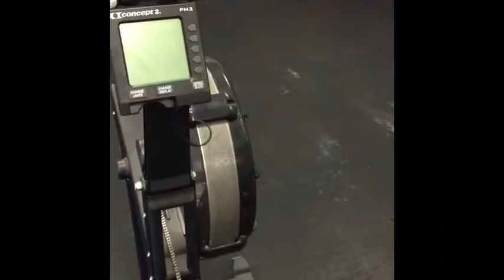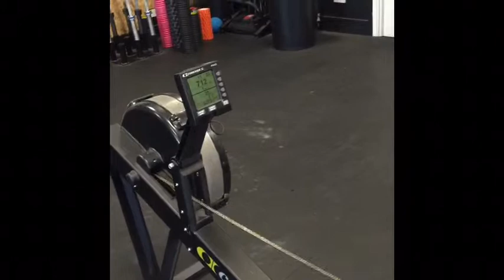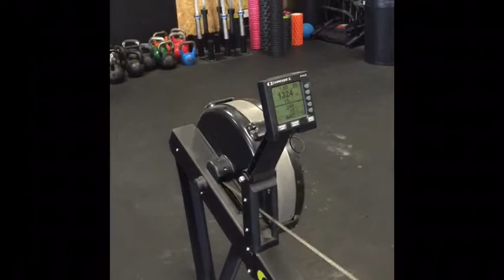Connor Duffy Battle of the beasts 15.2